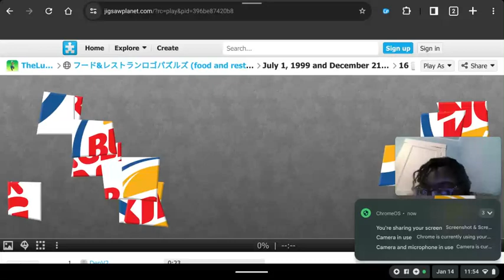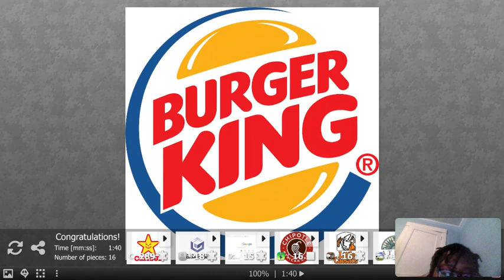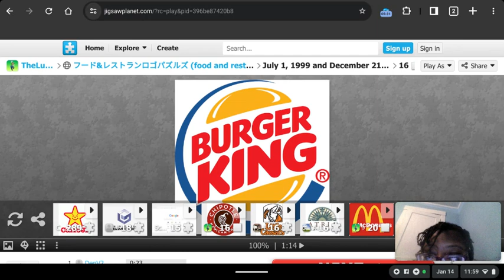My 728th Gaming Video💻🎮📹: Burger King Logo Jigsaw Puzzle🍔👑🧩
Another mindfulness Monday with another Gaming Video on my Chromebook at Jigsaw Planet again for you YouTube video fun seekers of Burger King Logo Jigsaw Puzzle where I've completed a jigsaw puzzle three times of the original Burger King Logo.